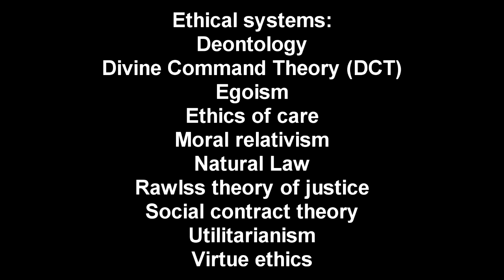Atheist stoic's conversion to deism: response.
Its hard to know how to feel when talking about Stoic's ;)